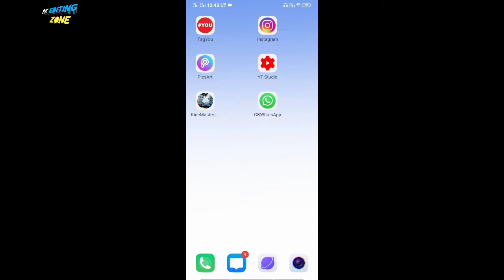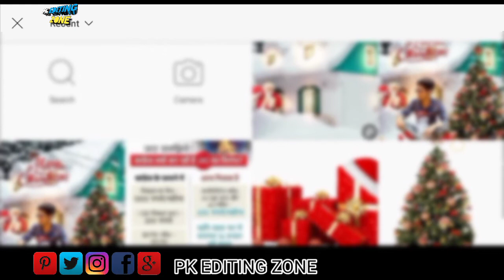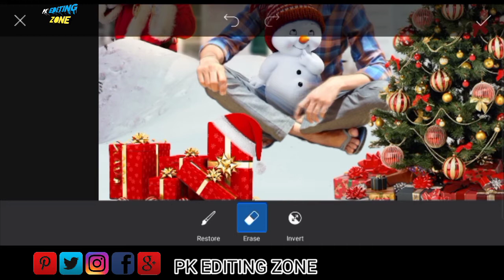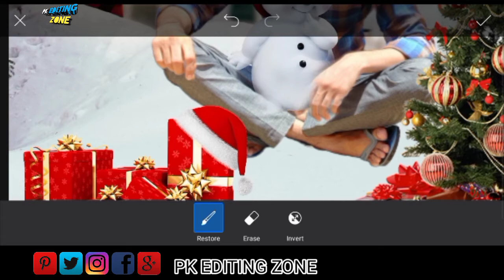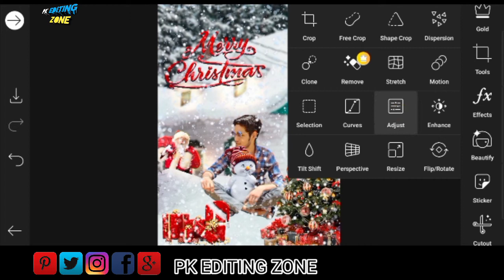Merry Christmas day photo editing//Christmas day special photo editing //PicsArt photo editing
Your queries~~

pk editing zone